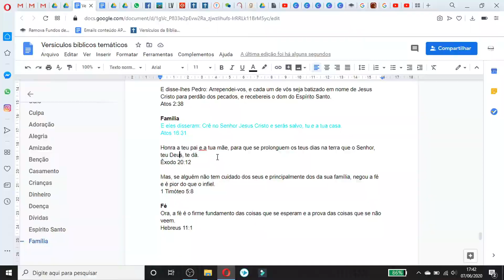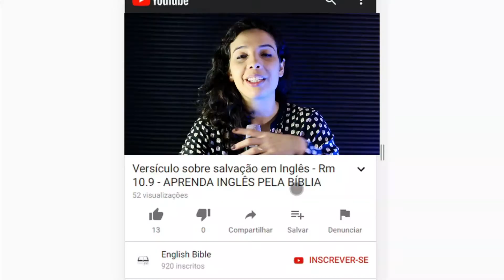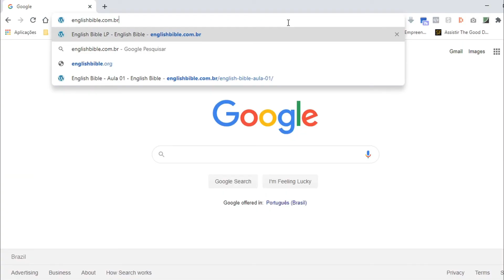Versículo sobe HONRA em inglês - Aprenda Inglês pela Bíblia